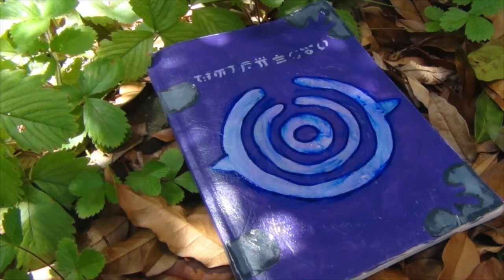"Boss' Team Huddle!" Speedpaint (POKEMON)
If you follow me over on G+ or Instagram, you probably saw me working on this.
Click that follow button so you don't miss out on this kind of stuff next time.
Unless- you're an insect-phobic. I have most of my photography stuff on there.